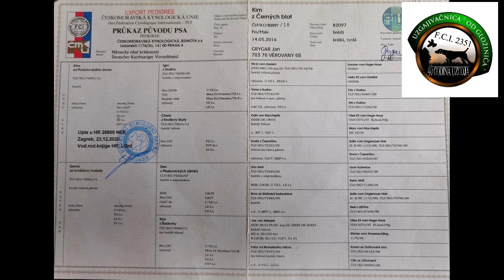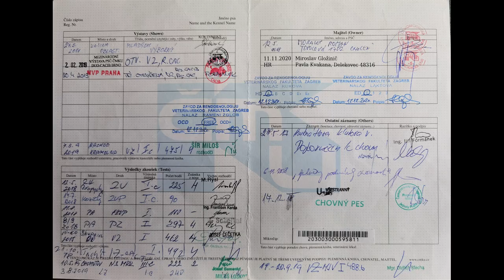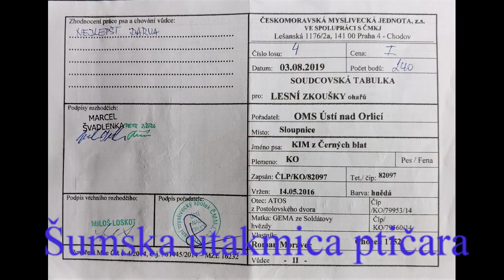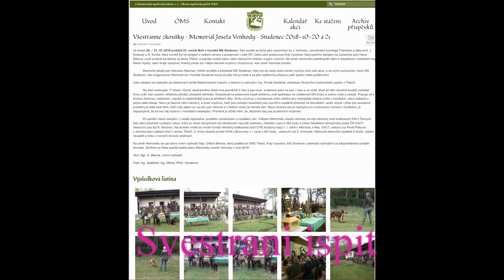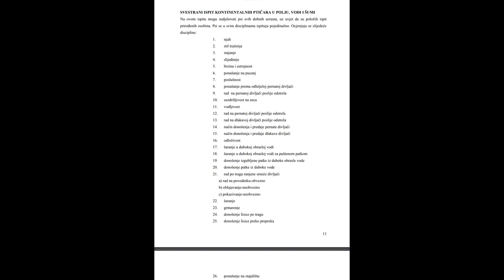Kim - Njemački kratkodlaki ptičar (German Shorthaired Pointer) - Puntatore tedesco a pelo corto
Osobno sam imao zadovoljstvo promatrati rad Kima z Černych blat u lovu na pernatu divljač. Već na početku lova, bilo je jasno da je pas besprijekorno poslušan. Uz očito veliko uzbuđenje pred lov on strpljivo slijedi vodiča i čeka znak da se krene u akciju.
U lovu pretražuje teren lijevo, desno i ispred lovca. Bespogovorno izvršava svaki nalog vodiča. Ulazi u svaki, pa i najgušći grm ili vodu. Na poziv se vraća.
Nailaskom na trag divljači, markira ju i čeka nalog vodiča. Podiže divljač, po odstrelu je kupi i donosi lovcu.